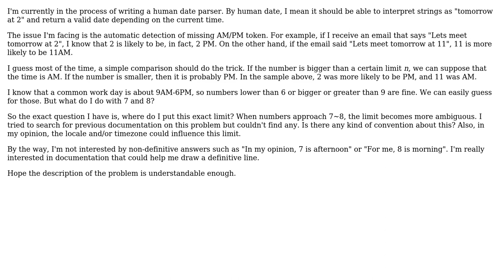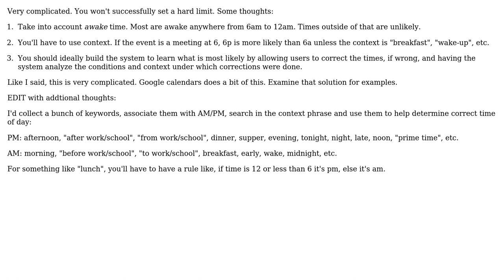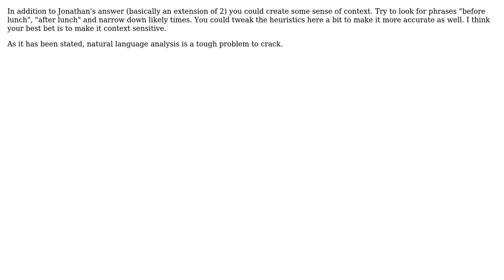Software Engineering: Guess if a time is AM or PM (2 Solutions!!)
Software Engineering: Guess if a time is AM or PM

With thanks & praise to God, and with thanks to the many people who have made this project possible! | Content (except music & images) licensed under CC BY-SA | Music | Images & others | With thanks to user Vivien Barousse user Jonathan M and the Stack Exchange Network Trademarks are property of their respective owners. You are responsible for your own actions.